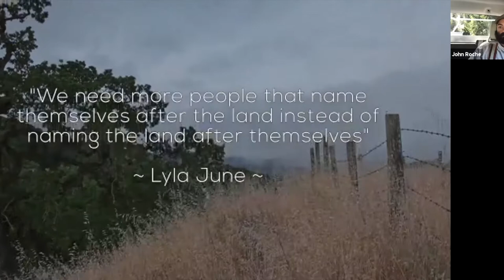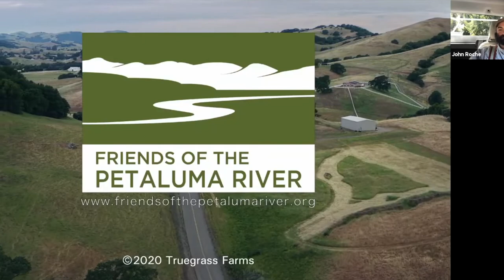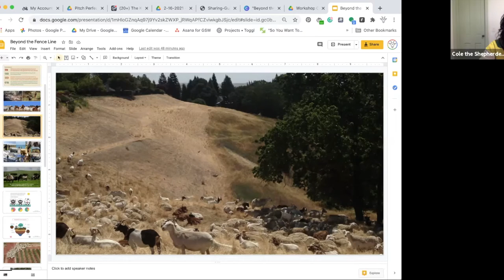Grazing Beyond the Fence Line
Grazing animals play an integral part in helping us manage the health of our oak savannas, grasslands and coastal prairies. Prescribed grazing, the strategic movement of our livestock between different land bases, can contribute to wildfire abatement through fuel load reduction as well as to healthy soils and biodiversity through holistic management. In this video, learn about transhumance and then dig into the nuts-and-bolts during a live Q&A with real-world practitioners.

PARTICIPANTS:

Guido Frosini, True Grass Farms
Sarah Keiser, Wild Oat Hollow
Brittany Cole Bush, Shepherdess Land & Livestock Co
John Roche, John Roche Services

This webinar took place as part of the 2021 California Small Farm Conference, a production of Community Alliance with Family Farmers (CAFF).

Farm Credit
Regenerative Agriculture Foundation
Straus Family Creamery
Farm Box
Johnny's Selected Seeds
Bay Cities Produce Inc
High Mowing Organic Seeds
Sacramento Natural Foods Co-op
MarketLink / NAFMNP
Center for Land-Based Learning
ManageMyMarket